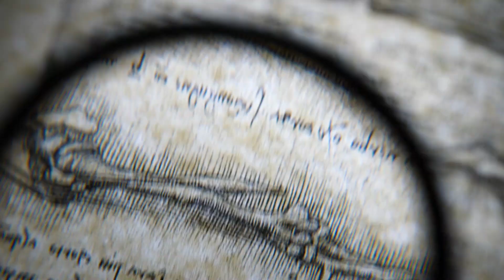Նոյեմբերի 18-ին ժամը 11։00-ին ProՄեդ հաղորդաշարի հյուրն է՝ Հովսեփ Հովհաննիսյանը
✅ Նոյեմբերի 18-ին ժամը 11։00-ին
ProՄեդ հաղորդաշարի հյուրն է անեսթեզիոլոգ - ռեանիմատոլոգ, սեքսոլոգ՝ Հովսեփ Հովհաննիսյանը
🎬 Բժշկական և առողջապահական թեմաներով զրույցներ և հարցազրույցներ mirrortvarmenia -ի եթերում
Երջանիկ լինելու մեկ մասնիկն էլ՝ առողջ լինելն է։
✌️ Մենք ձեզ հետ ենք, ձեզնից մեկը, ձեր հայելին:
Շնորհակալություն "ՄԻԳ" Հեռուստառադիոընկերությանը տաղավարային տարածք տրամադրելու համար։